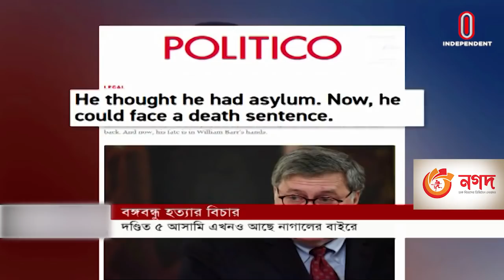কেন দীর্ঘায়িত হচ্ছে বঙ্গবন্ধুর দণ্ডিত ৫ খুনিকে দেশে ফেরানোর চেষ্টা? || [Return Delay]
আইনি জটিলতায় দীর্ঘায়িত হচ্ছে বঙ্গবন্ধুর দণ্ডিত ৫ খুনিকে দেশে ফেরানোর চেষ্টা। কূটনৈতিক ও আইনি লড়াই চলমান, তবে নেই নতুন কোনো অগ্রগতি। সে কারণেই রায় দেয়ার ১২ বছর পরও কানাডা থেকে নুর চৌধুরী আর যুক্তরাষ্ট্র থেকে রাশেদ চৌধুরীকে ফিরিয়ে সাজা কার্যকর সম্ভব হয়নি